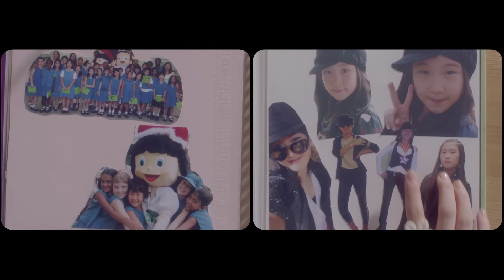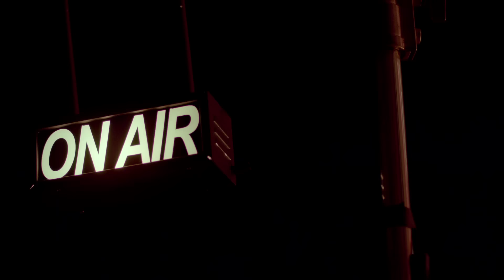15& "I Dream" M/V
15&(피프틴앤드) "I Dream" M/V